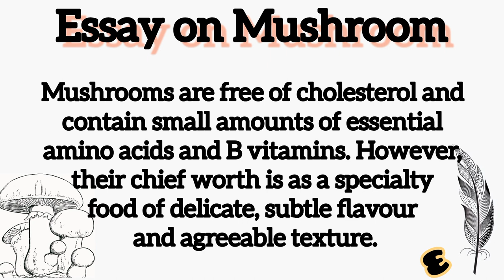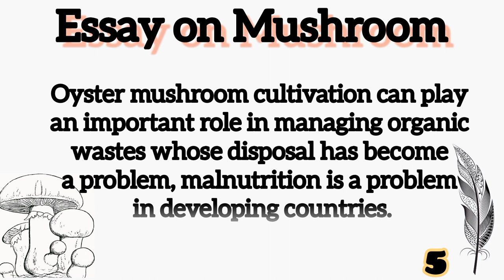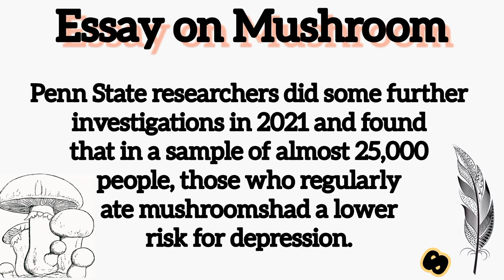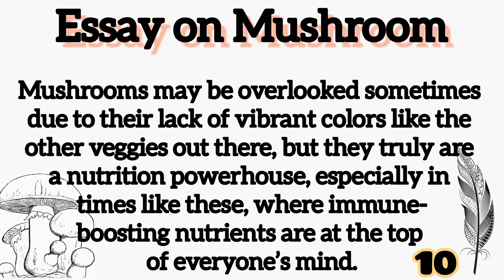Essay on Mushroom | Writing & Reading & Listening Practice | Improve English Pronunciation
Essay practice channel provide everything you need to kick off your writing practice and become a better writer.

Through this Writing practice and listening, thrive English language development and helping anyone communicate effectively.

Have fun and happy practicing !!